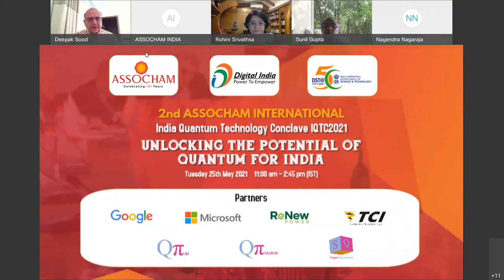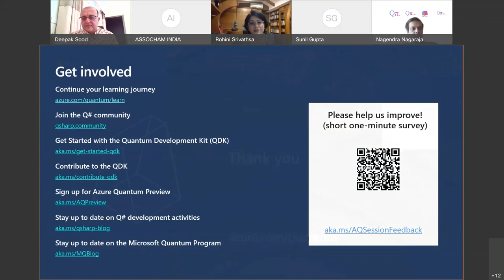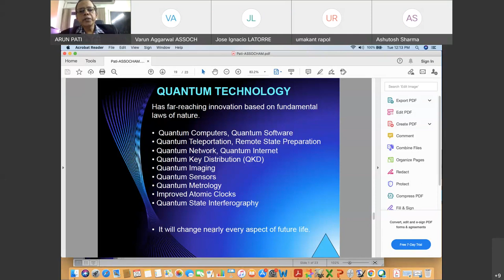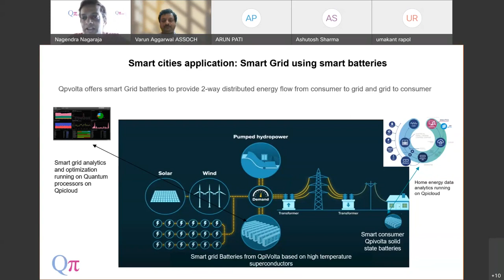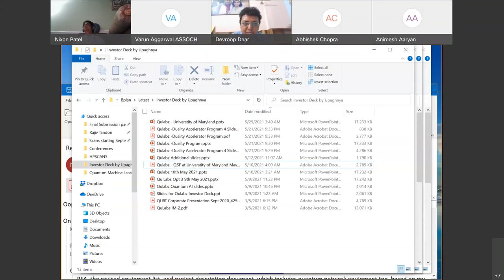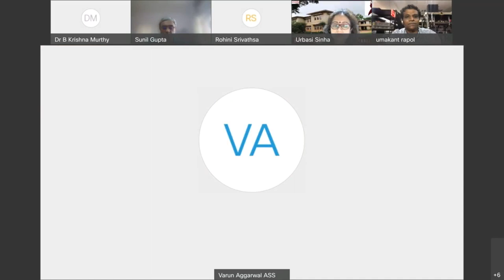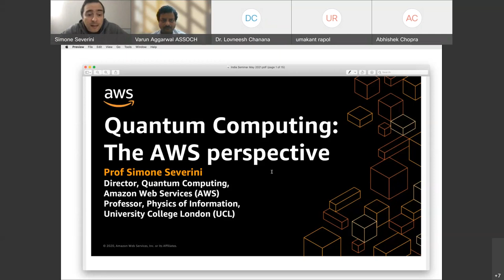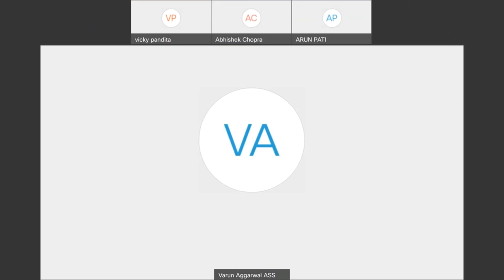2nd Intl India Quantum Tech Conclave IQTC2021, ““Unlocking the Potential of Quantum for India”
ASSOCHAM
2nd Annual International
India Quantum Technology Conclave IQTC2021
“Unlocking the Potential of Quantum for India”
Tuesday 25th May 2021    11:00 am – 3:00 pm

Inaugural Session
Welcome Address: Shri Deepak Sood, Secretary General, ASSOCHAM

Address:  Dr. Rohini Srivathsa, National Technology Officer, Microsoft India

Chief Guest:
Prof. Ashutosh Sharma, Secretary, Department of Science and Technology,

Vote of Thanks : Shri Ashwani Rana, Co-Chairman, ASSOCHAM National Council on IT, Ites & eCommerce

11:45 am – 12:00 noon Featured Address 1:
Prof. Arun Kumar Pati, Fellow of Indian Academy of Science, National Academy of Science, J C Bose National Fellow,
Quantum Information and Computation (QIC) Group,
Harish-Chandra Research Institute

12:00 noon – 12:15 pm Featured Address 2:
Shri José Ignacio LATORRE, Director, Centre for Quantum Technologies, Provost’s Chair Professor, Department of Physics, National University of Singapore

12:15 pm – 12:30 pm Featured Address 3:
Dr. Nagendra Nagaraja, CEO & Founder, QpiAI

Session:    Digital Infrastructure and quantum technologies in India- How India can prepare itself in becoming Quantum ready for Future

Address:
Dr. B.K. Murthy, Scientist G and Group Coordinator, R&D in IT, Ministry of Electronics and IT, Government of India

Session Moderator:
Shri Devroop Dhar, Co-Founder & Managing Director,
Primus Partners

Speakers:
• Dr. B.K. Murthy, Scientist G and Group Coordinator, R&D in Information Technology, Ministry of Electronics and IT, Government of India
• Shri Animesh Aaryan, Founder and CEO, Taqbit Labs
• Shri Abhishek Chopra, Founder and CEO, BosonQ Psi
• Shri Nixon Patel, CEO, QuLabs
• Shri Umakant D Rapol, Principal Investigator, Associate Professor, Atomic Physics and Quantum Optics Lab, IISER Pune
• Prof. Urbasi Sinha, Professor, Quantum Information and Computing Lab, Light and Matter Physics group, Raman Research Institute
• Shri Sunil Gupta, Co-Founder and CEO, QuNu Labs

Valedictory Session

Welcome Address:  Dr. Lovneesh Chanana, Chairman, ASSOCHAM National Council on IT/Ites & eCommerce

Address: Shri Simone Severini, Director, Quantum Computing, Amazon Web Services and Professor, Physics of Information, University College London (UCL)

Guest of Honor Address:  Shri R. Umamaheswaran, Scientific Secretary, ISRO

Concluding Remarks & Vote of Thanks:  Shri Darshan Hiranandani, Chairman, ASSOCHAM National Council on Data Centers